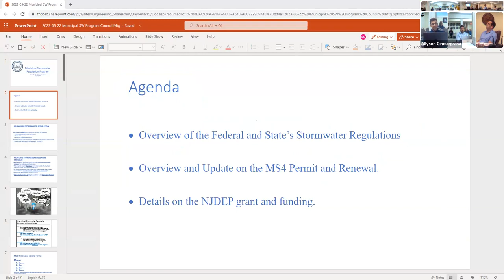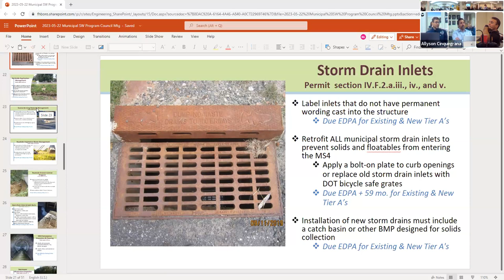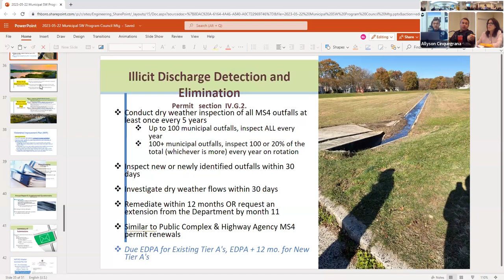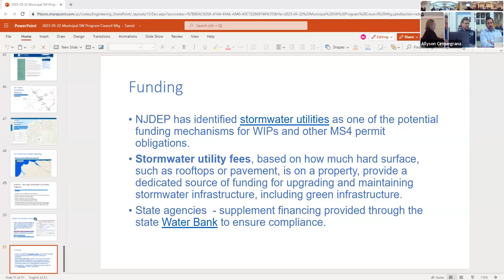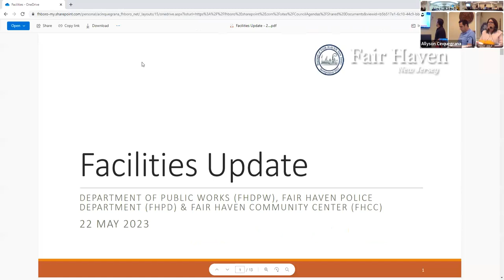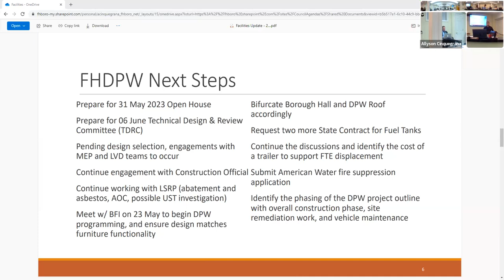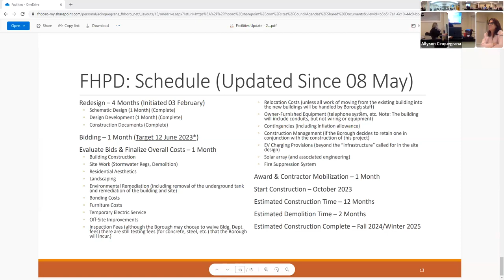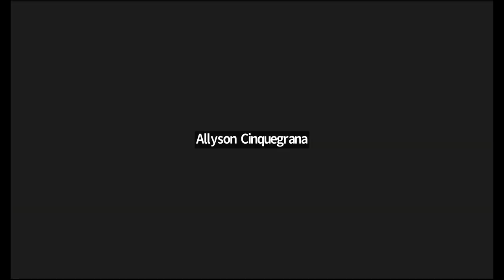Borough of Fair Haven - Council Meeting - May 22, 2023